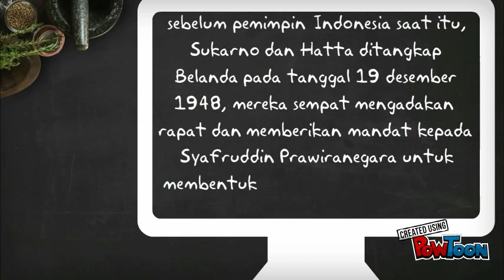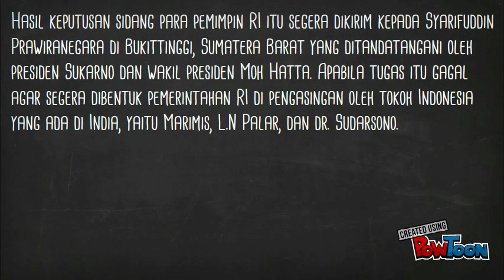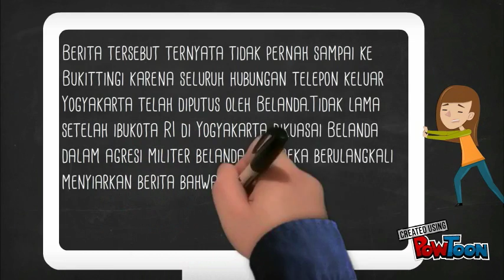sejarah (pdri) Miskiyah kelompok 6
sejarah indonesia lala miskiyah-- Created using PowToon -- Free sign up -- Create animated videos and animated presentations for free.  PowToon is a free tool that allows you to develop cool animated clips and animated presentations for your website, office meeting, sales pitch, nonprofit fundraiser, product launch, video resume, or anything else you could use an animated explainer video. PowToon's animation templates help you create animated presentations and animated explainer videos from scratch.  Anyone can produce awesome animations quickly with PowToon, without the cost or hassle other professional animation services require.